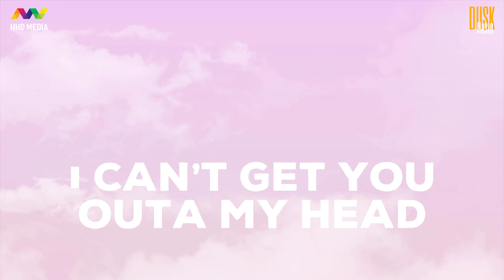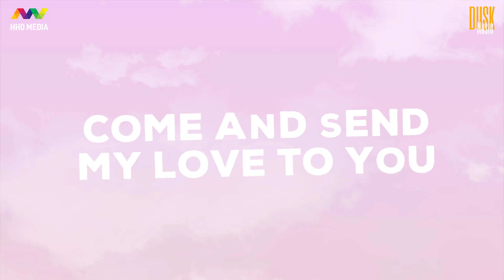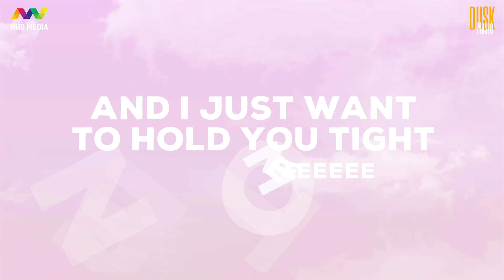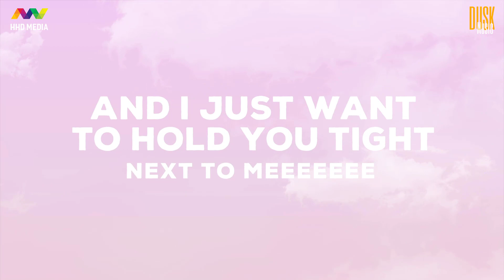♬ APHRODYE - Tesz ft. Dangrangto, Klassxcal (Prod. MVRC) | Bản Nhạc Rap Gây Nghiện Hay Nhất 2020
Producer : MVRC

ompose: MVrc, Tesz, Dangrangto, Klassxcal
Producer: MVrc

Lyrics:
Hook:
She’s my Aphrodite
My angle from the sky
I can’t get you outa my head
Cause im losing all my mind
For youu
Người đánh cắp hồn anh từ khi nào (ooh ooh oohhh)
Baby when i stay with you
I feel like paradise
You bring me up to heavens
And i just want to hold you tight
Next to mee
Đừng làm anh ngẩn ngơ và nghĩ suy
Ver 1
Em như Aphrodite and you're my apple pie
Tình yêu lớn như ngựa thành Troy, just want to spend you all the time
I just wanna dead inside ya, yêu là anh sẽ hết sai ngay
Tình cảm này không made in China, nhưng mà em thì là made my day
Okay
Bật Soundcloud trông đến thiệt vội, ah
Anh phải shoutout tới cả biệt đội, ah
Mấy thằng thích em đều phải quỳ xuống vì làm sao nó dám nhờn với người Việt chọi, ah
Em là người tinh quái nhất eii
Yêu em cả một vòng Trái Đất eii
Dù khoảng cách là hàng nghìn cây số nhưng thằng nào tán em thằng đó phải mất tay

Và nếu em mà là trời mưa thì anh sẽ là cầu vồng sau đó
Sẵn sàng dỗ em đến sáng mai, mỗi khi mà nàng cau có
Cả profile Facebook, cũng phải có tên nàng
Anh hứa sẽ ngồi trò chuyện cả ngày, ayy mỗi khi em đến tháng

Yeah I'm feeling vibe as fck, and I'm still crazy abt u
Anh muốn chứng tỏ cho em, nhưng tình yêu này thì làm sao đủ
And I love you, love youuuuu
Kệ mẹ bọn bạn chửi anh ngu, aishiteru
Bridge :
 just a fool
Bóng dáng ấy đã làm anh lú
You’re my boo
Come and send my love to you
Em ko thể let a free
Sao cứ mãi giữ trong tim
Bên anh là những đêm suy
Come and hug me baby
Ver 2
Hôm đó anh thấy em
Anh vẫn chưa biết tên
Em đứng trong đám friend
Trông em thật đẹp trong chiếc váy đen
Baby chưa từng gặp em trước đây
Đã muốn bên em chút thôi
Girl my feelings vút bay
Anh cảm nhận được từng phút trôi
Tìm kiếm tên em trên instagram, i found it
Đập mắt anh bóng dáng em uhh damn, em bao đẹp
Lượn lách story của em, làn khói vương trên tóc mây
Càng lướt anh càng muốn xem, baby you so fresh
I thought that i was high same like paradise ye
Em trông thật là sweet, like a kid anh cứ mãi mải mê
Đứng giữa một rừng hoa, xung quanh em là butterflies ye
Anh ngất ngây trong ánh mắt em, yeah on sunday night ye
Đã có những người bước vào, đã có những người qua
Anh chẳng vui lên chút nào, bao lâu mới nhận ra
Rằng tình yêu cứ mãi vòng quanh, cuộc tình cứ chớp nhoáng thật nhanh
Anh đã bắt gặp em, baby em phải là của anh